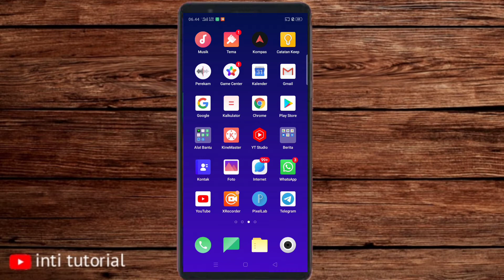cara mengatur tanggal dan waktu di hp Vivo & oppo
cara mengatur tanggal dan waktu di hp Vivo dan oppo

Semoga video ini cara mengatur tanggal dan waktu di hp Vivo dan oppo bisa membantu dan bermanfaat,Terimakasih.